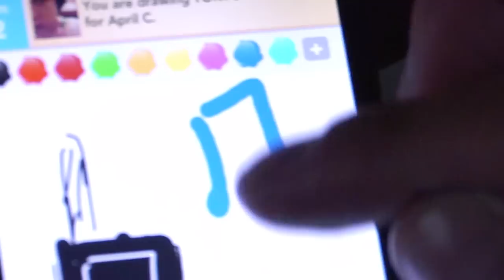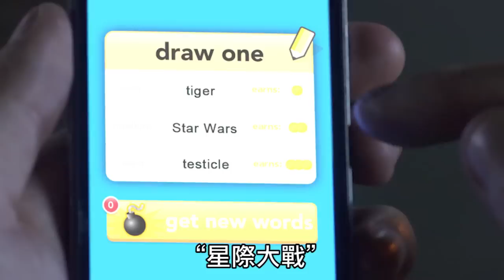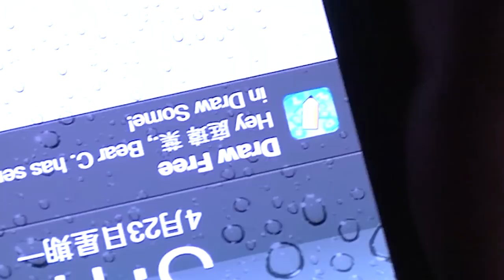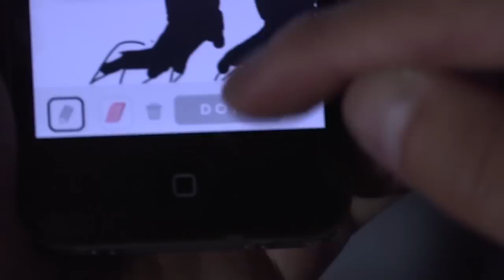猜字遊戲實體版 Draw Something Real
兩個對影片、特效有熱忱的素人Youtube頻道

導演/演出 : 葉公
特效 : 葉安迪

前陣子流行的手機遊戲，覺得很有趣，就把它拍出來 !